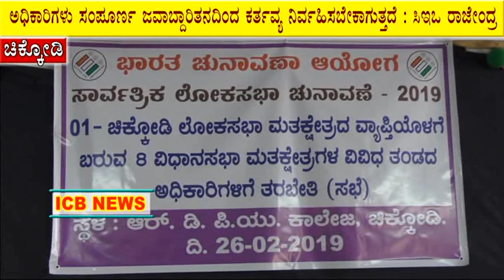ಆರ್.ಡಿ.ಕಾಲೇಜಿನಲ್ಲಿ ಹಮ್ಮಿಕೊಂಡ ಲೋಕಸಭೆ ಚುನಾವಣೆಯ ವಿವಿಧ ತಂಡದ ಅಧಿಕಾರಿಗಳ ಸಭೆ